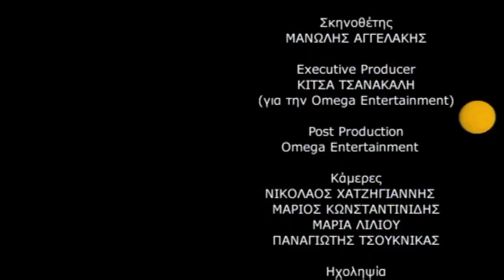ΑΡΓΑΛΛΟΤΕ ΚΑΙ ΤΩΡΑ 11/05/2015 Part 5